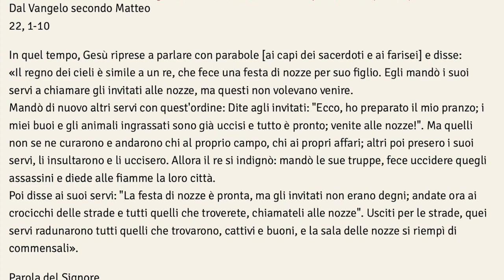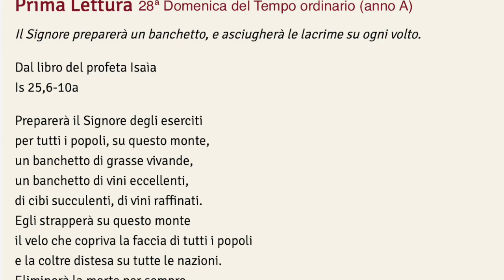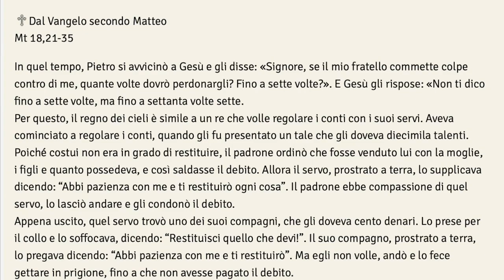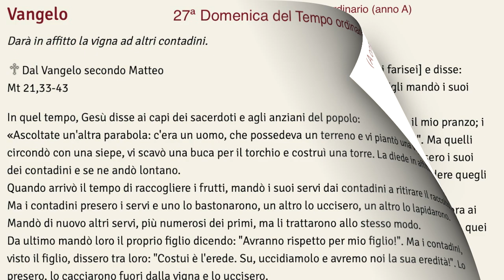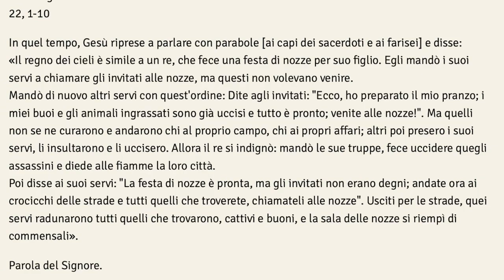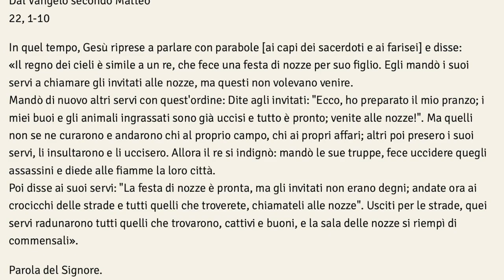La Buona Notizia fra tante cattive notizie. Vangelo e omelia | 28ª Domenica. Milano 231015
La Buona Notizia fra tante cattive notizie. Vangelo e omelia | 28ª Domenica. Milano, 15 ottobre 2023

0:00 Titoli di testa
0:11 Vangelo della 28ª Domenica del Tempo ordinario
1:55 Omelia
6:47 Titoli di coda

Letture: Is 25,6-10a; Sal 22 (23); Fil 4,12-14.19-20; Mt 22,1-14.